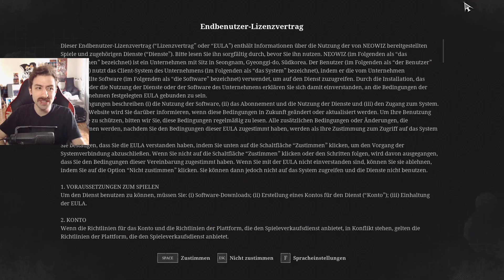Lies of P ABER wenn ich STERBE ENDET das VIDEO!